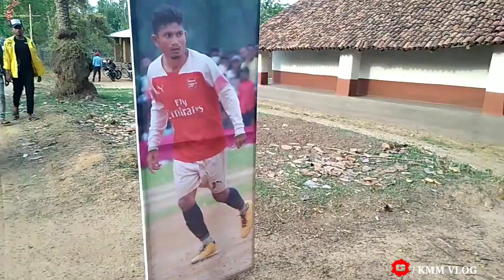5th YEAR ANUKULPUR (TALKHA)SIRFA SOLE JOM 2022||Mayurbhanj (Odisha)||KMK VLOG#santalivlogvideo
ANUKULPUR ( TALKHA )PRAIZE JOM

channel for more new videos

Please check to my channel for more videos and watching.